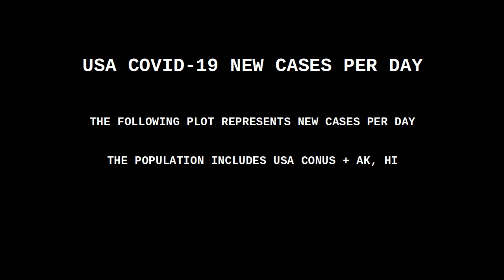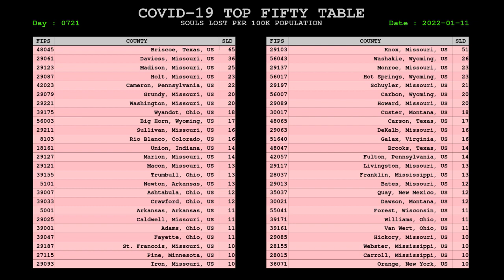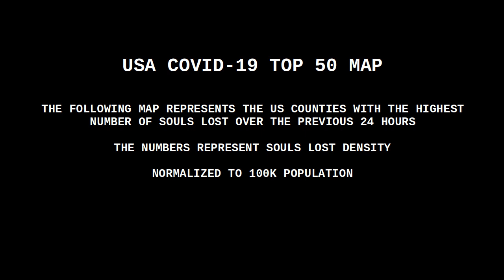USA COVID CORONAVIRUS STATUS 11 JAN 2022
VACCINE INFO -- SEE WARNING BELOW

Moderna : 89% to 58%.
Pfizer : 87% to 45%.
J&J : 86% to 13%.